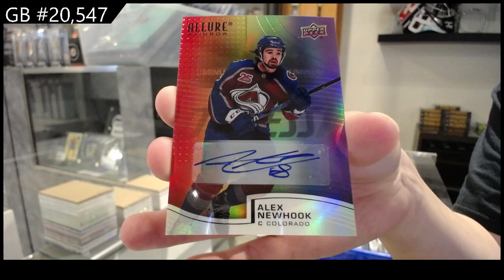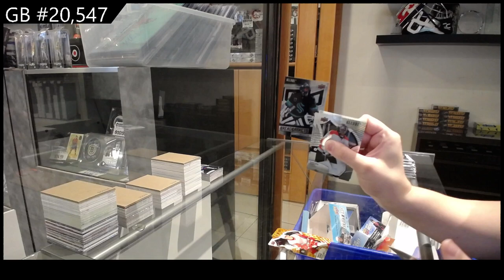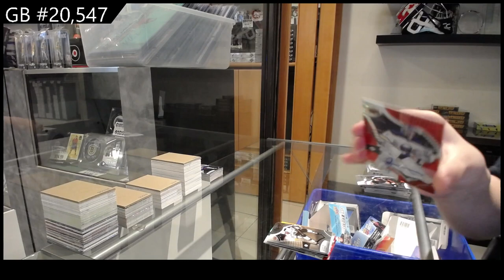2021-22 Upper Deck Allure Hockey 2 Box Break - CNC GB #20,547